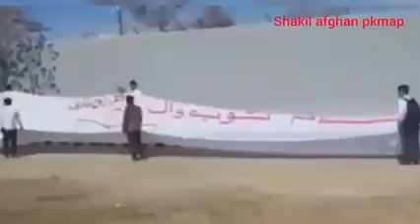Zamoz Qanon dai Quran pashtonkhowa zindabad pashto inqilabi Song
PKMAP
PMAP